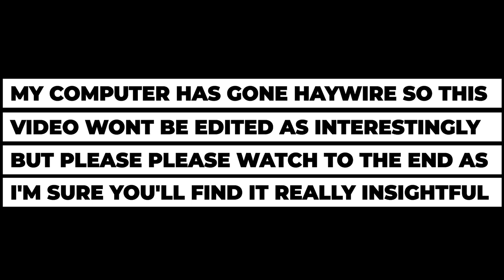Why I Stopped Doing Print on Demand | The Story Continued...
Here's a continuation of my Print on Demand story... I hope you enjoy!